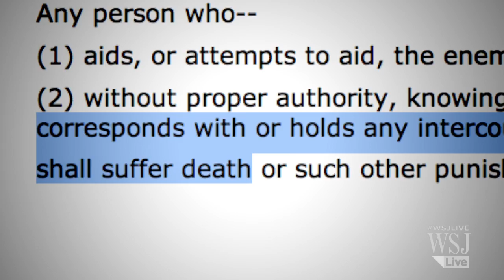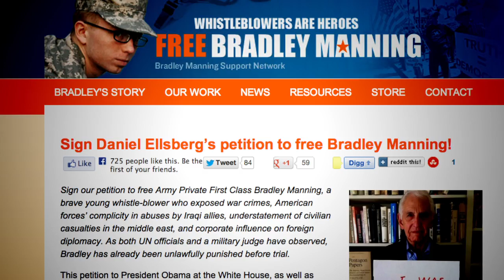Manning's Motives on Trial in Court-Martial - "The Short Answer"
Army Pfc. Bradley Manning is on trial charges he aided the enemy. His defenders say he was trying make the world "a better place." What's at stake in his court-martial trial? What are prosecutors trying to prove? WSJ's Jason Bellini has "The Short Answer."